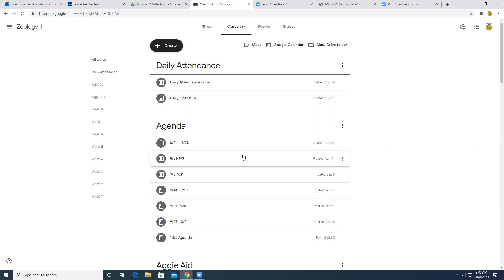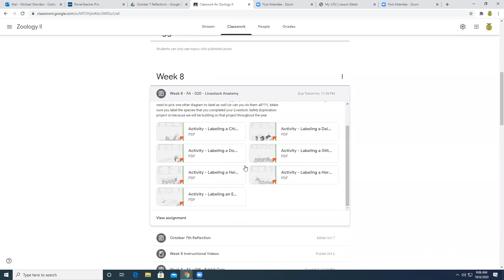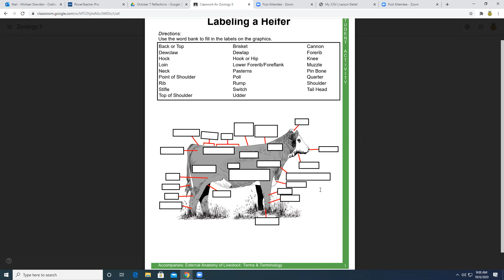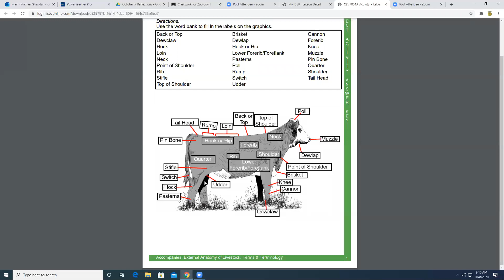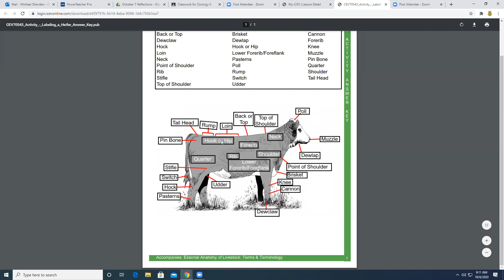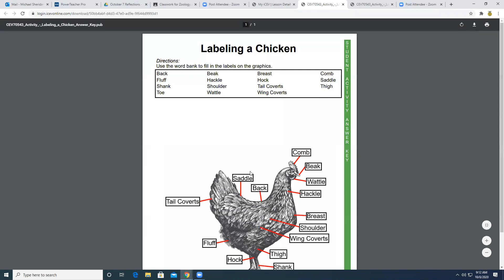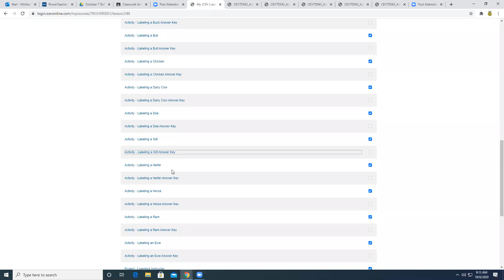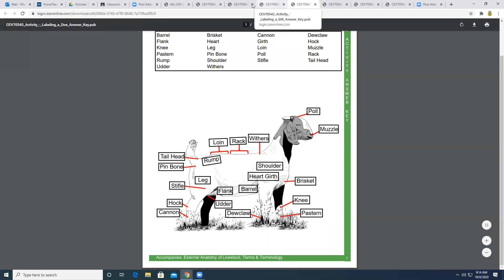10-8-20 Zoology II